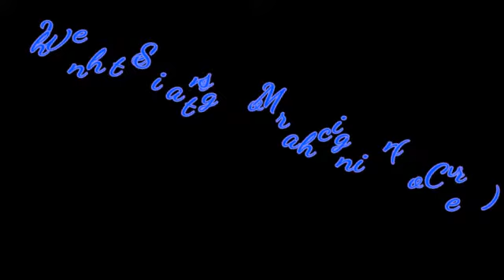When the Saints go Marching in (Coverversion)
Seemann Quartett  "Live"